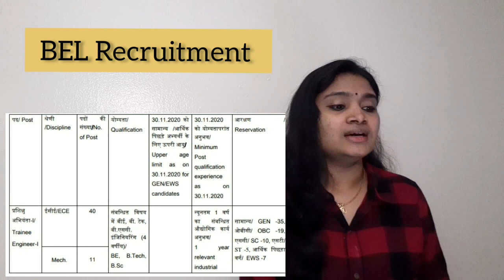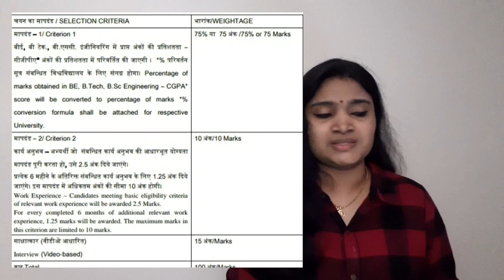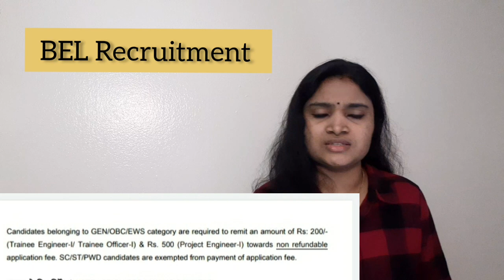BEL Recruitment 2021| Trainee Engineer and Project Engineer| No Exam| Latest jobs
Quick details about the post

Apply here last date 26th December